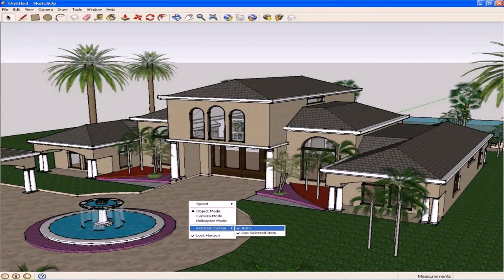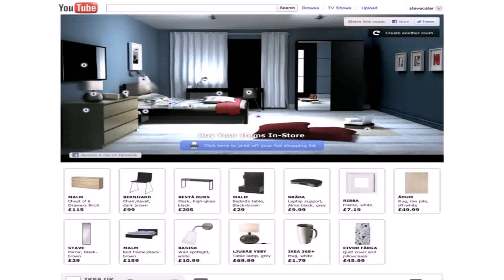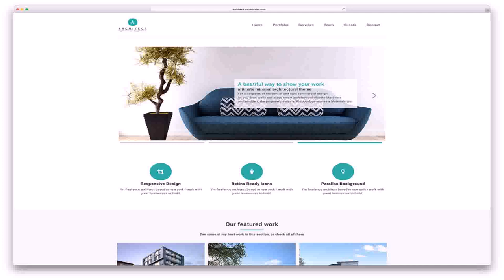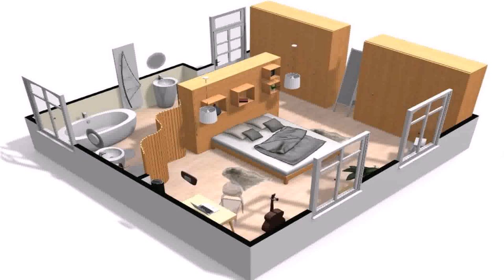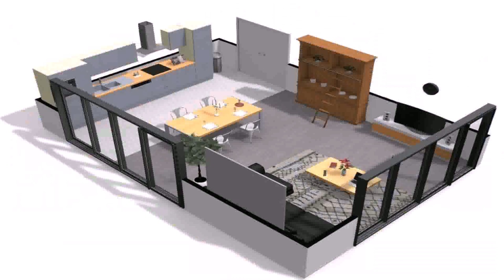Best Website To Design Your Own House (see description)